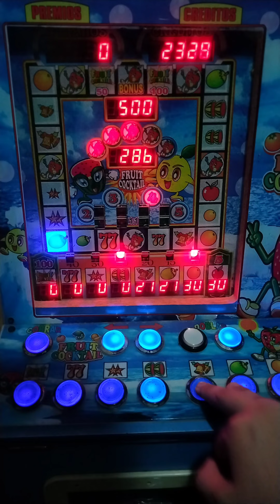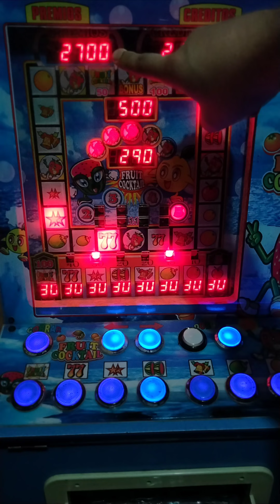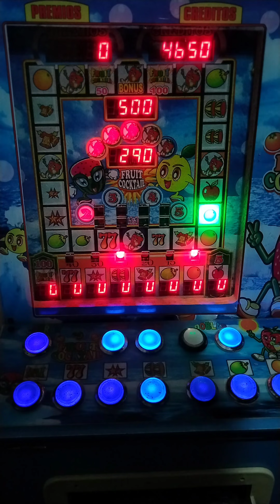Uno de los mejores premios que me he llevado 😱🤑 | Fruit Cocktail | Maquinita tragamonedas